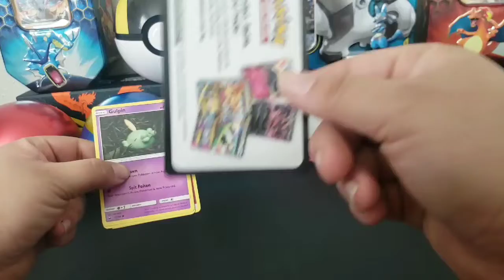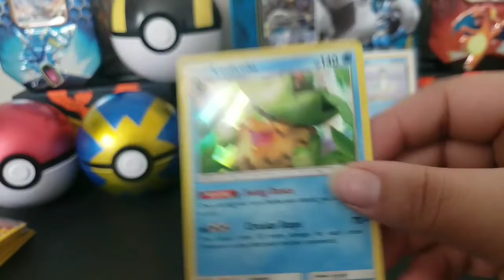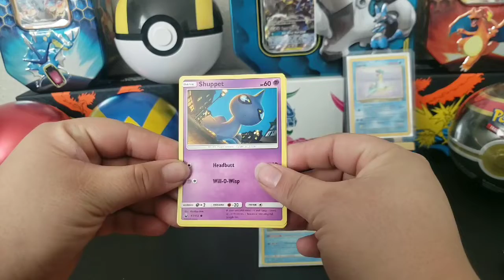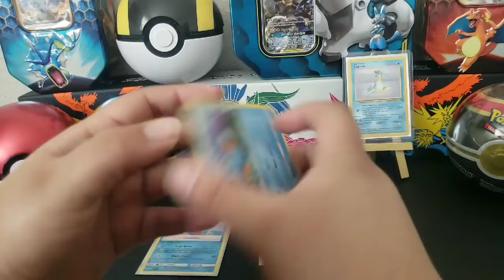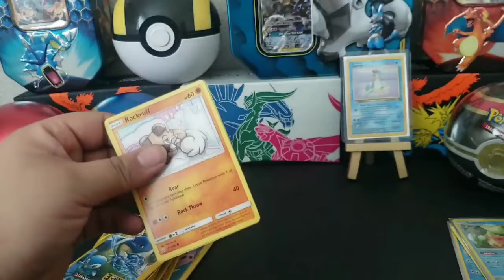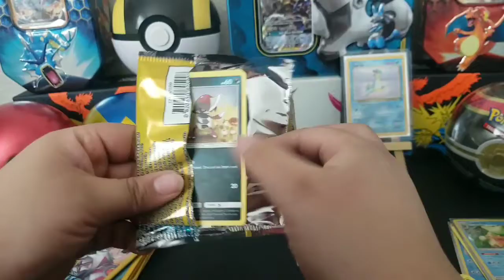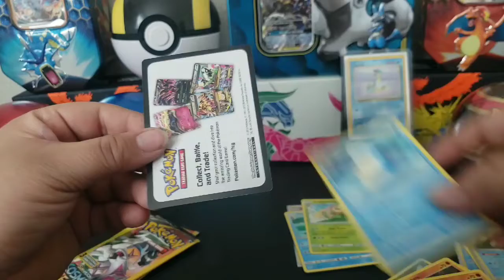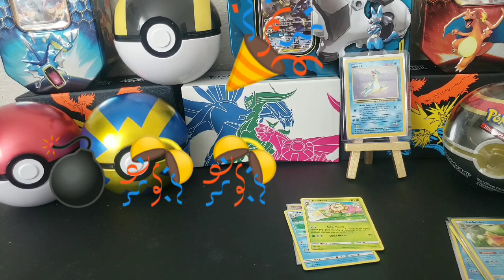DOLLAR TREE POKEMON PACKS!!!!!!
DOLLAR TREE POKEMON PACKS!!!.You cant beat that for $1! you get a 3card pack . Nothing is guarantee.

Dont forget to hit that sub for the 100 SUB GIVEAWAY!